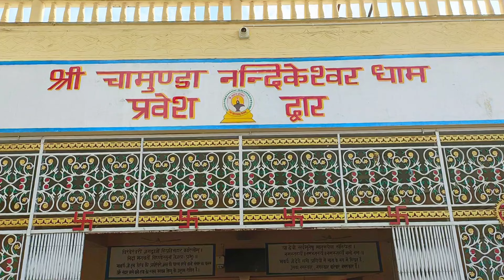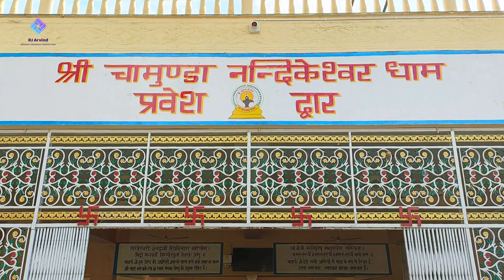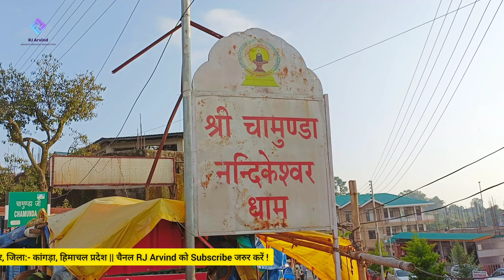The History of Shri Chamunda Nandikeshwar Dham श्री चामुण्डा नन्दिकेश्वर धाम का इतिहास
The History of Shri Chamunda Nandikeshwar Dham
श्री चामुण्डा नन्दिकेश्वर धाम का इतिहास